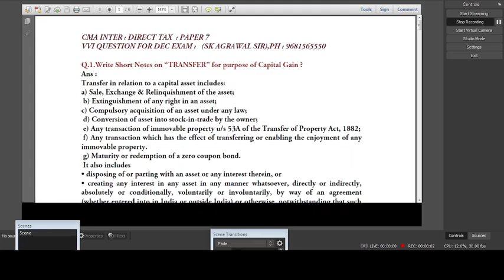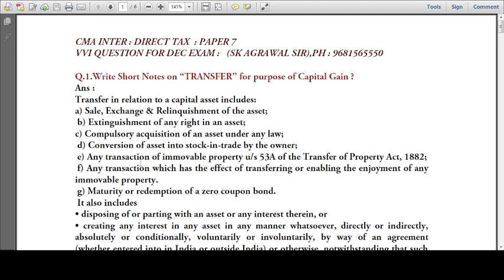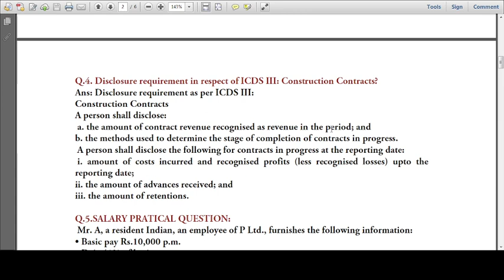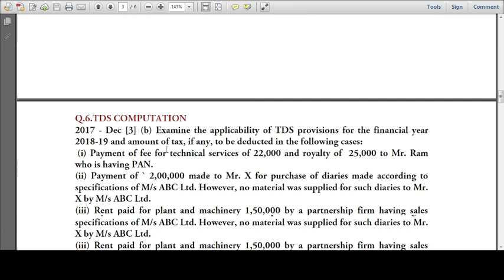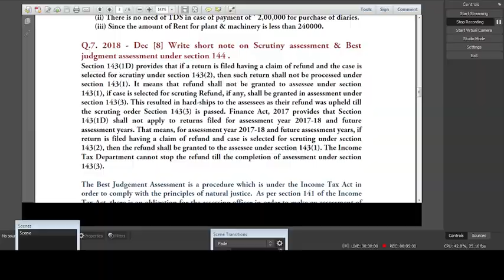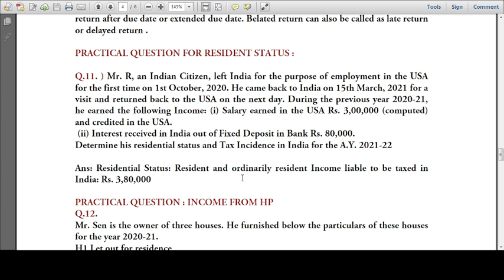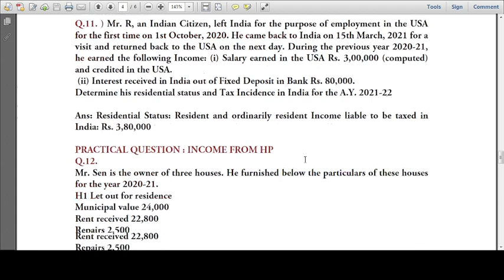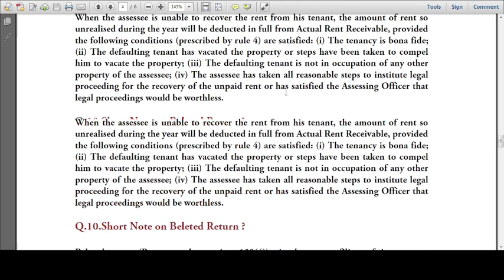VVI QUESTION CMA INTER DIRECT TAX